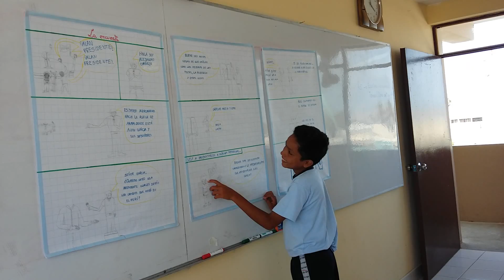2 de abril de 2016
Alejandro c.